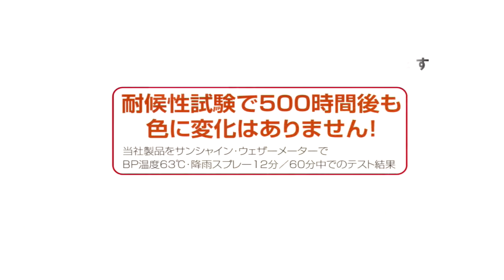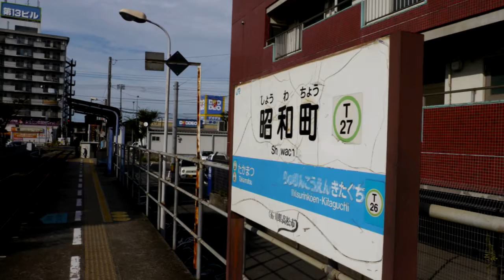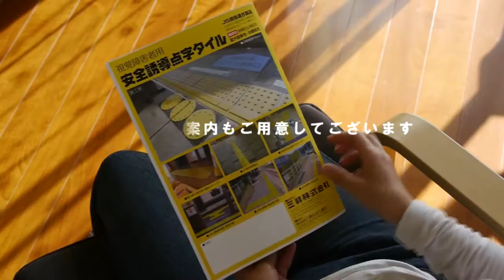Sansyo digest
三祥株式会社は大阪市梅田に本社を構える点字タイルのメーカーです。数多くの特許商品で目の不自由な方々の安全を守り続けています。